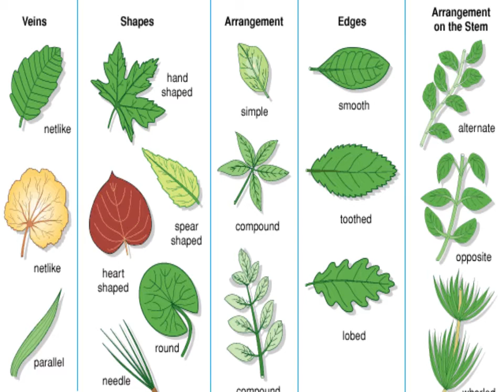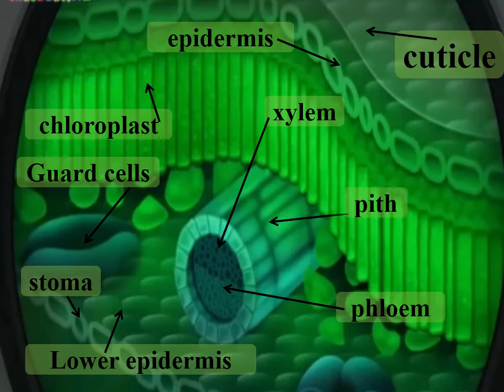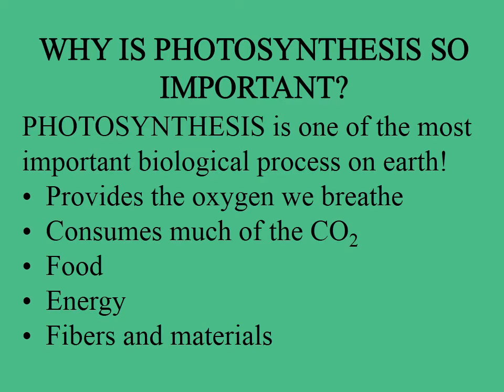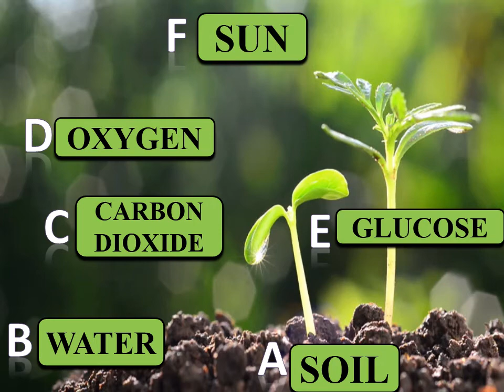photosynthesis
HOW PLANTS CAN MAKE THEIR OWN FOOD?..watch this and for sure it can help you.. God bless you..